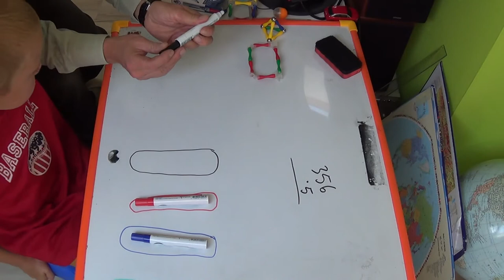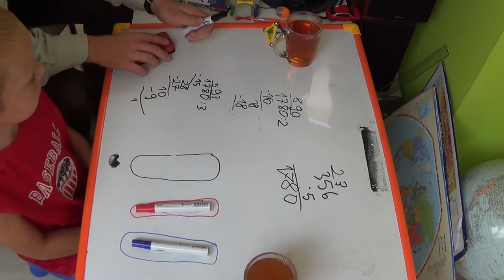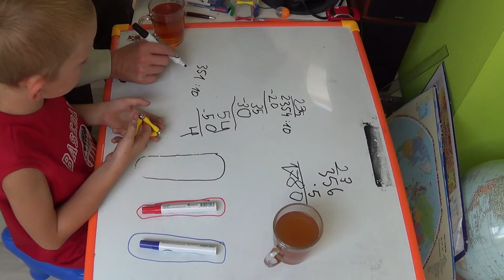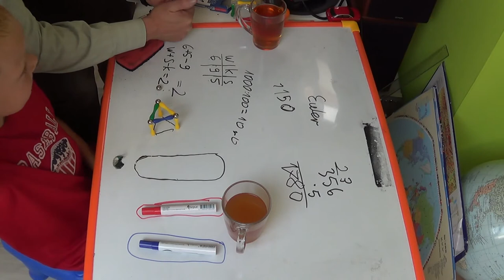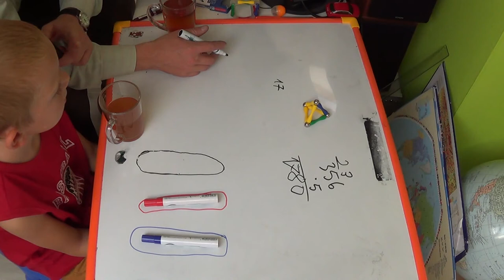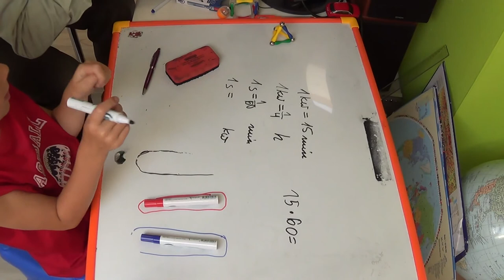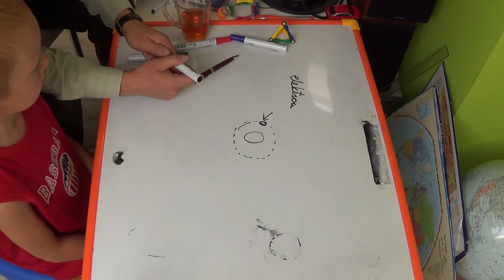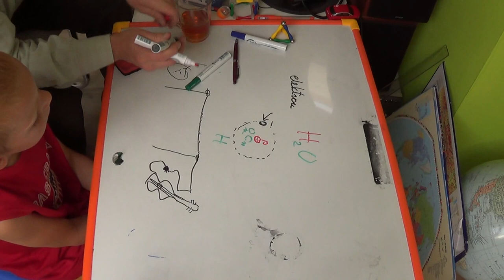Podzielność przez 10, 100, 1000. Budowa atomu wodoru